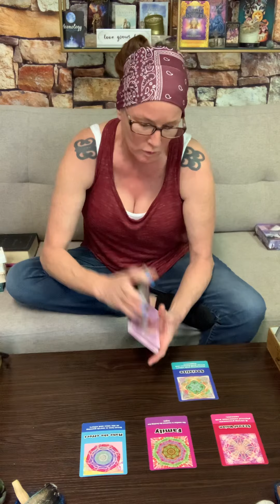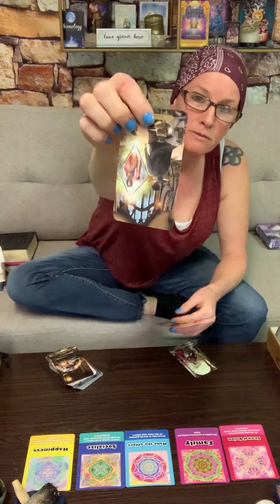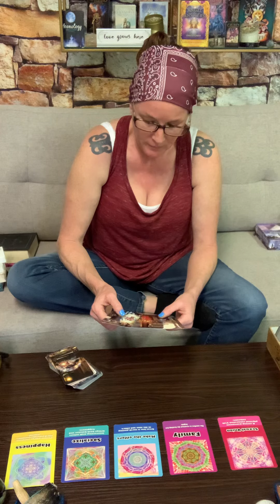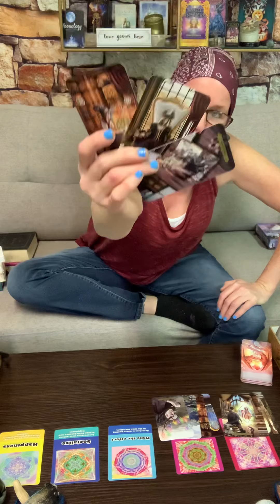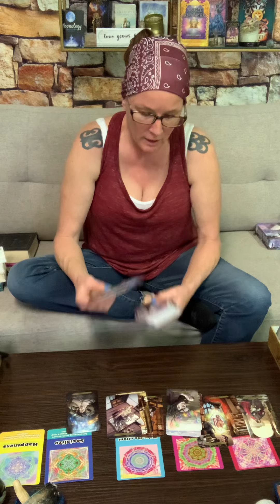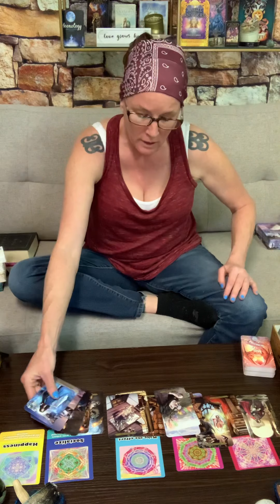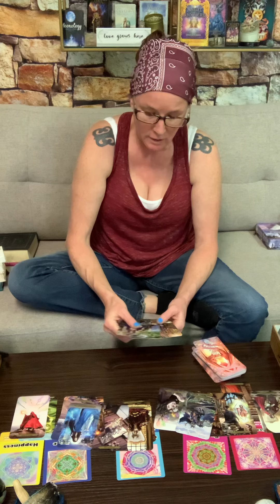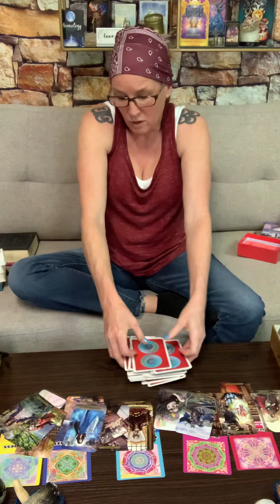Monday Morning Weekly Feels. WOW! Mar 28-Apr 1st